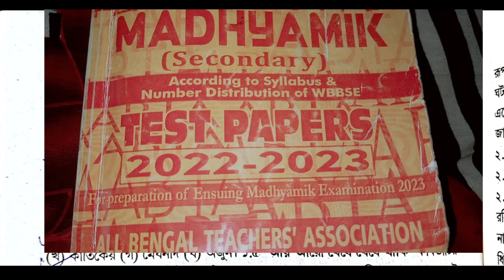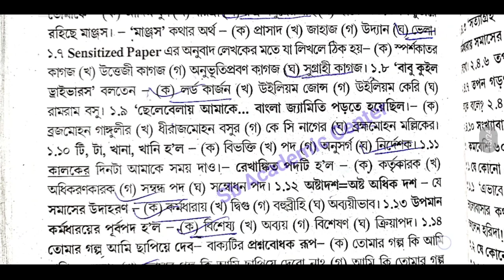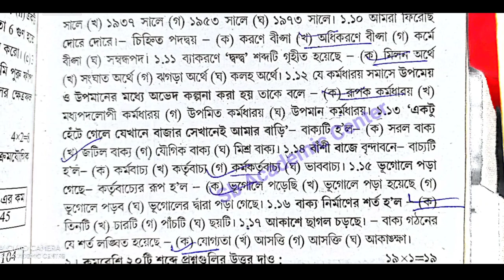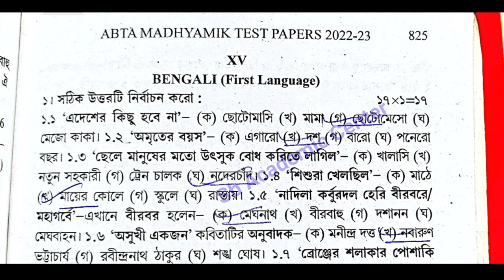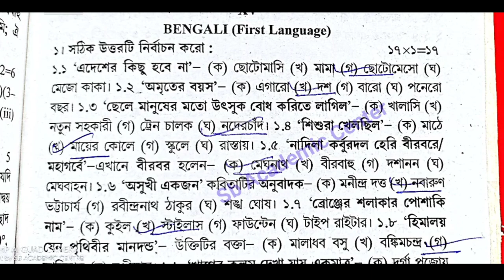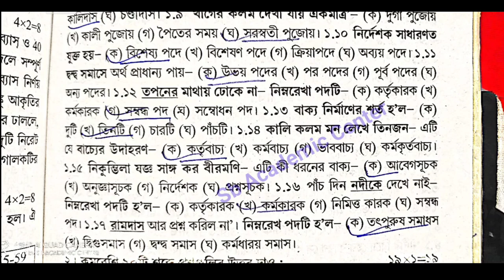Madhyamik 2023 ABTA Test Paper Solved 2023Bengali Page no 792,806,815,825,834 WBBSE 2023 Bengali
Madhyamik

2023 ABTA Test Paper Solved 2023Bengali Page no 792,806,815,825,834 WBBSE 2023 Bengali

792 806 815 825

abta test paper solution 2023 Bengali Page 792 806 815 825 Abta

Test paper Solve 2023 class 10 page 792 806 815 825 madhyamik

madhyamik abta test paper solution 2023 page 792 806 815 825 bengali

abta solved 2023 madhyamik page 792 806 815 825 bengali

792_806_815_825